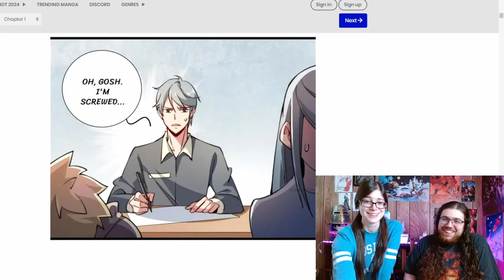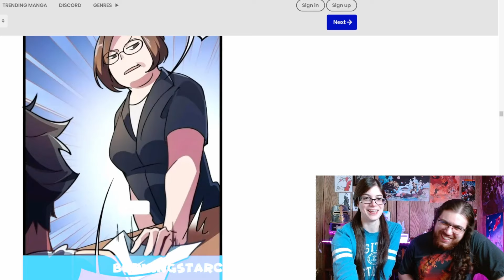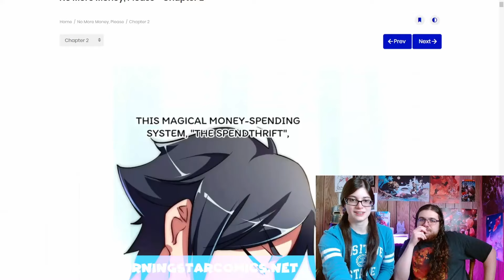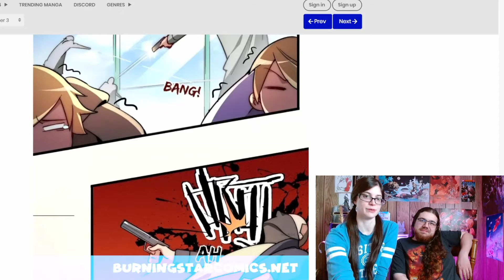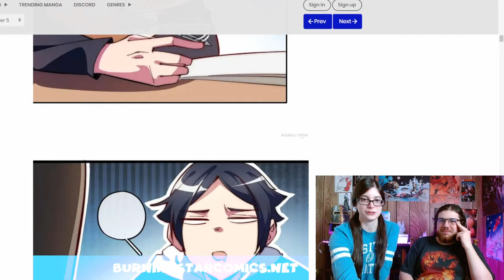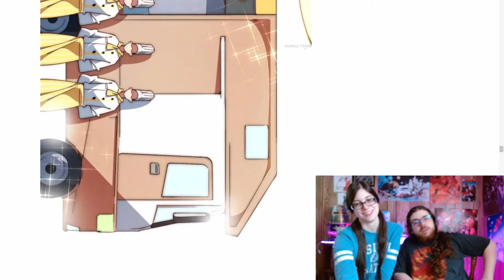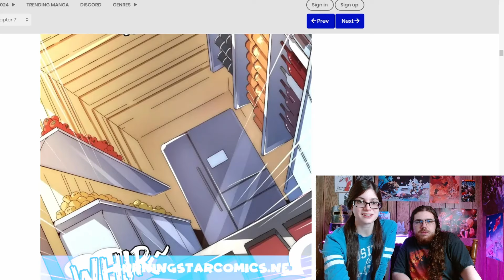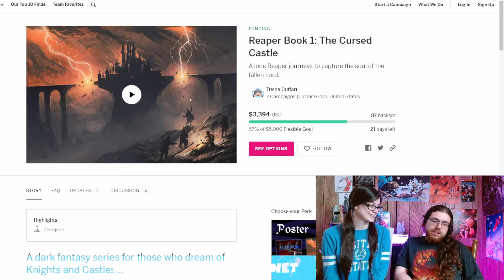Let's Read: No More Money Please | Ft. Adam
We've done DC YA, we've done webtoons... Now we look deep into the world of Manhua with No More Money Please.